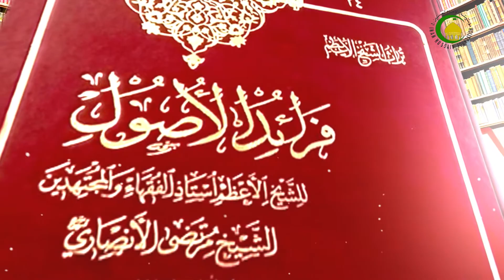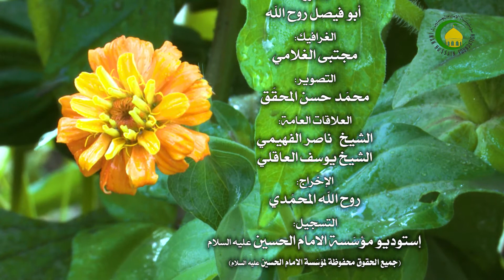177. فی حجیة الخبر الواحد (34) (ص: 287) - الأستاذ: سماحة السید عادل الحکیم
فی حجیة الخبر الواحد (34) (ص: 287)